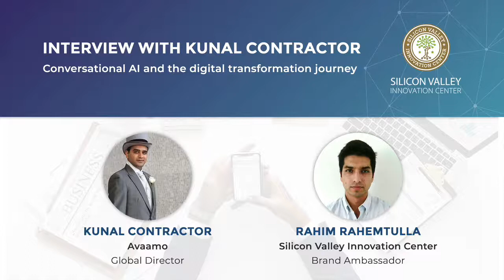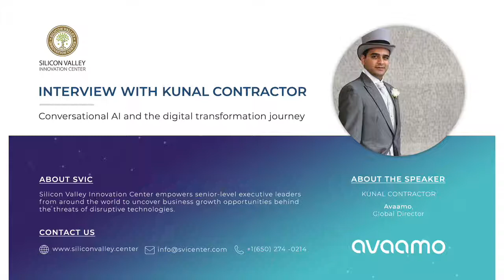SVIC Interview with Kunal Contractor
Avaamo Global Director Kunal Contractor in conversation with Rahim Rahemtulla of the Silicon Valley Innovation Center. They discuss the benefits of conversational AI and the role of AI in enterprise digital transformation.